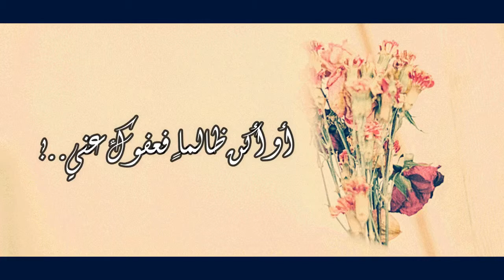يا مليح اللمى مع الكلمات بصوت بيرناديت مرقص